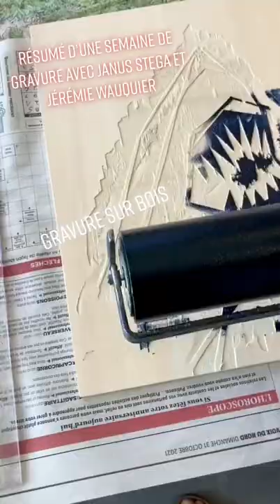One week full of art